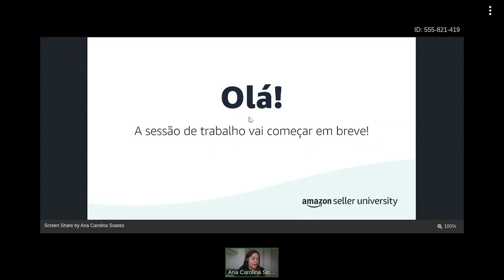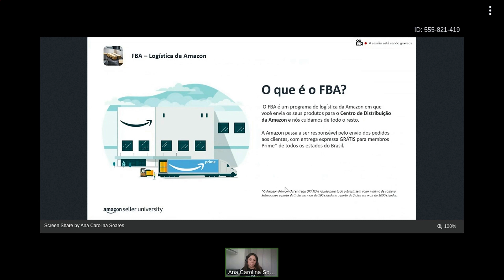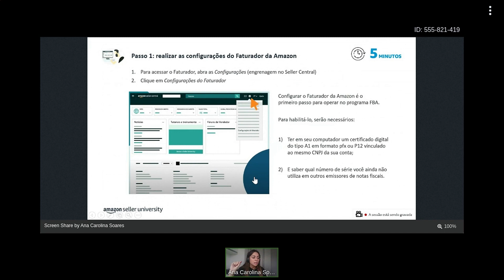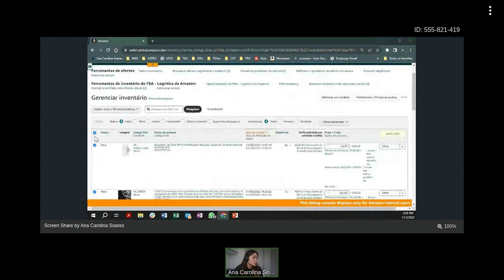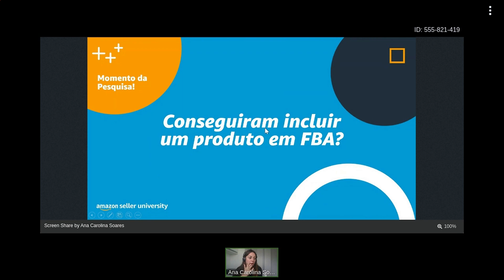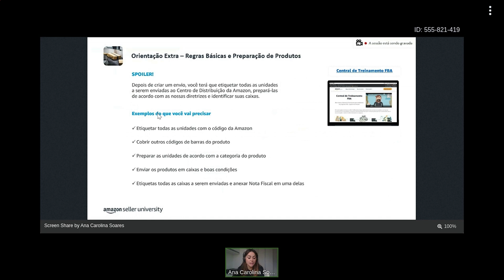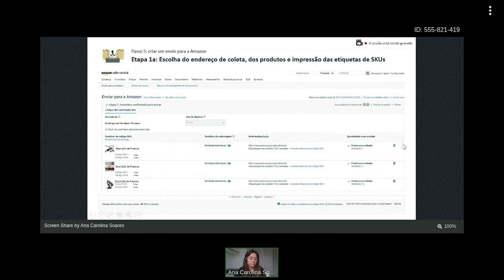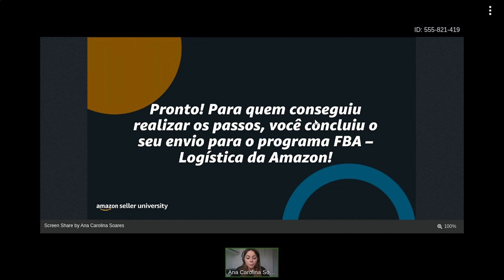Treinamento sobre começar no FBA - Logística da Amazon | Seller University Brasil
Neste treinamento, explicando sobre do que se trata o FBA - Logística da Amazon, os critérios de elegibilidade para participar, a configuração requerida do Faturador, além de outros fatores essenciais.